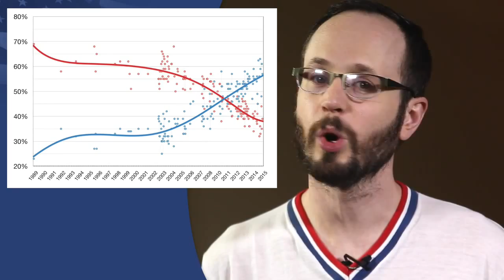001 Rick Santorum vs Marriage June 15 MNW American Foundation for Equal Rights 720p 15 06 2015 15 0